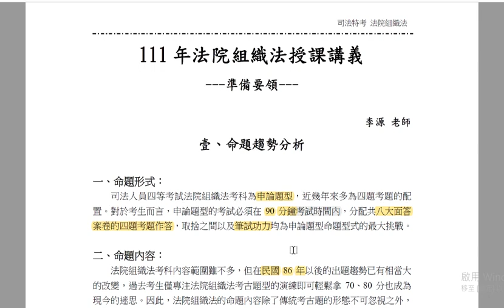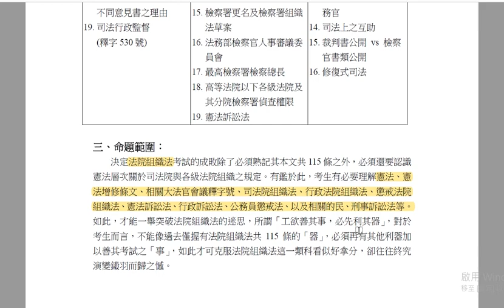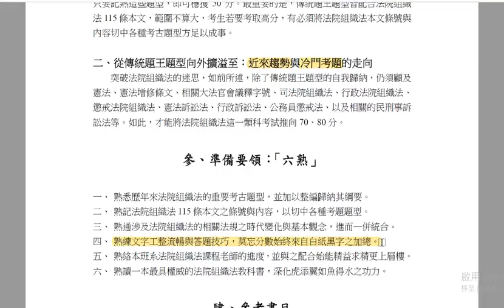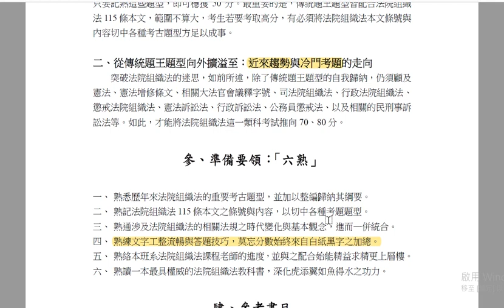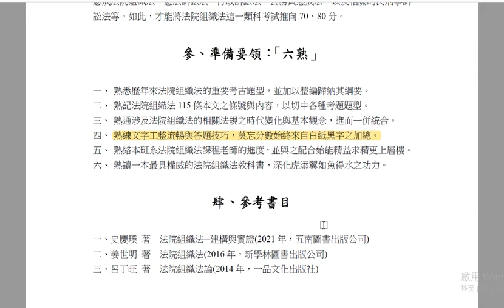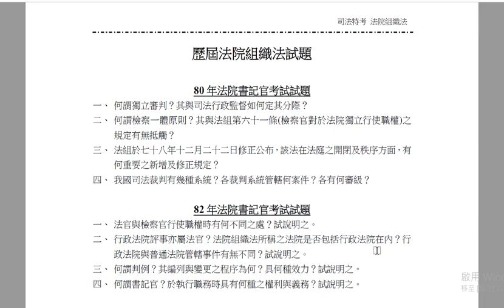李源 法院組織法 第1-1講 (法警、法組)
影片為法院組織法111年度課程分享
想了解更多新年度課程，請進入以下網址 「法院組織法/法學緒論：李源老師部落格」